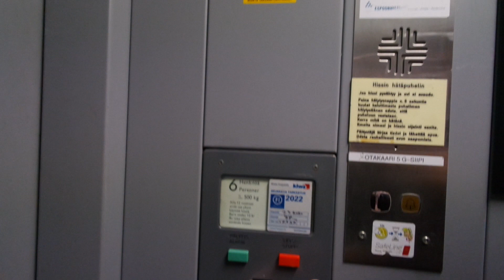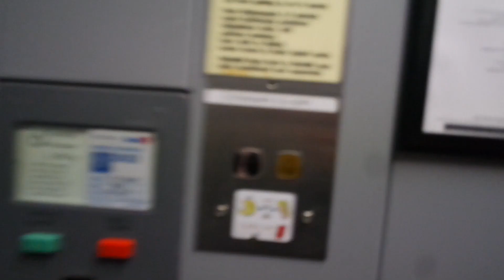Old Kone traction elevator/lift in Otakaari 5G, Aalto University, Otaniemi, Espoo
Location: Otakaari 5G, Aalto University, Otaniemi, Espoo, Finland
Brand: Kone, Filmed with Elevators from Finland
Year installed/modernized: 1968
Serial number: H 15989
Floors: 4(1, 2, 3, 4)
Capacity: 6 persons or 500 kg
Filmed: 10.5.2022